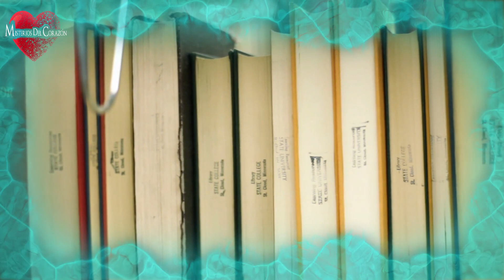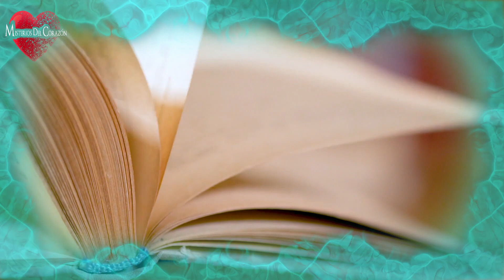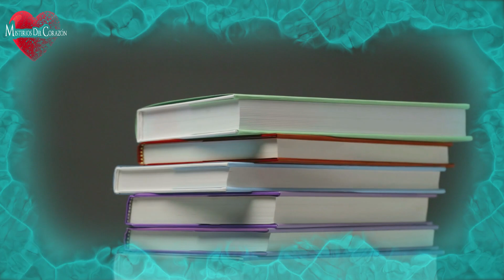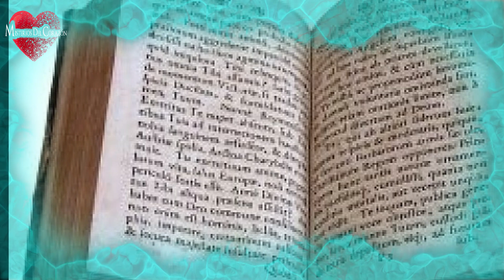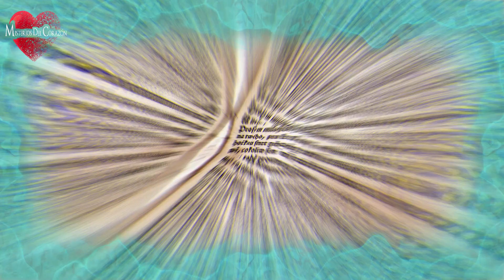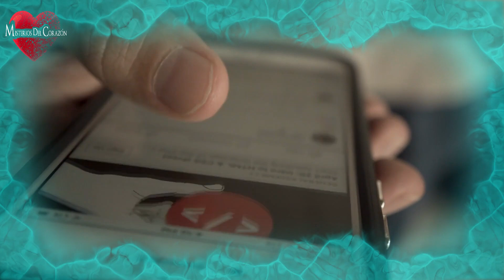Humillaban A Niñas Por Buscar En La Basura, Sin Imaginar Lo Que Ahí Encontrarían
Se suele pensar que Europa es un continente lleno de progreso y superación en donde la pobreza y el sufrimiento de las calles es lo más escaso que puede haber, pues este continente está conformado en su mayoría por potencias de primer mundo que si bien es cierto han logrado reducir la pobreza y el analfabetismo, no lo han erradicado. En España, como en todos los países del mundo, la fortuna no ilumina a todos con la misma intensidad. Algunos, incluso, nunca llegan a verla. Este era el caso de los padres de Marcela que, a fuerza de falta de oportunidades, debían rebuscar cada día su sustento entre la basura.